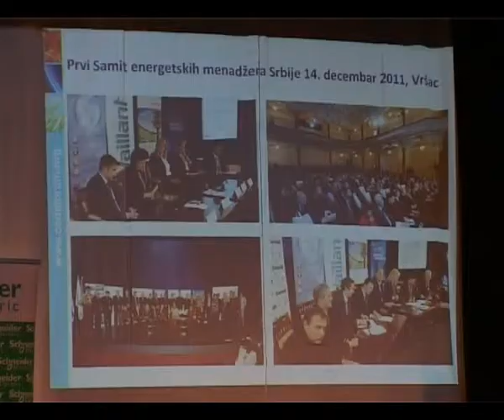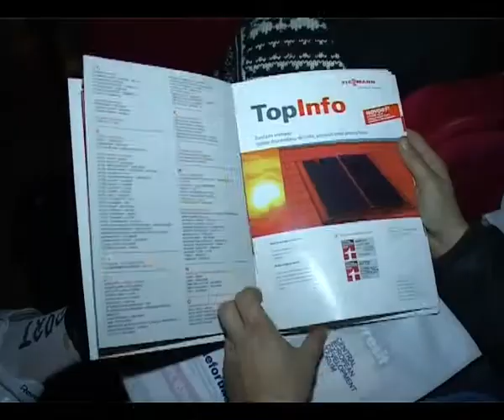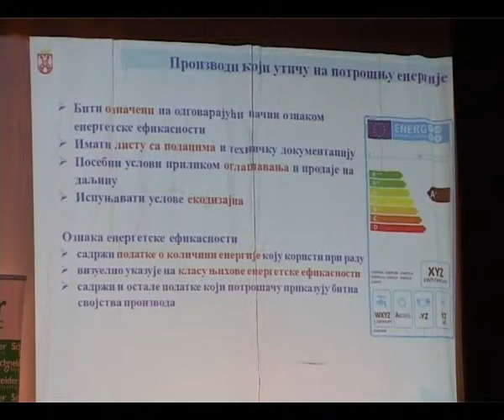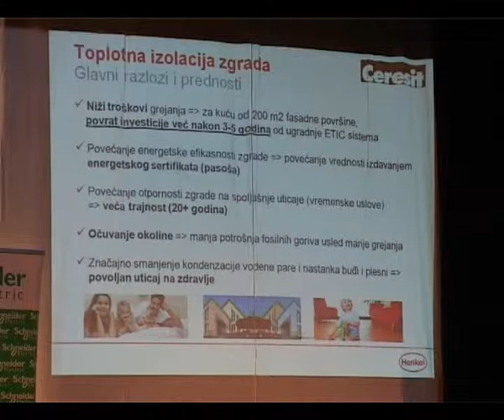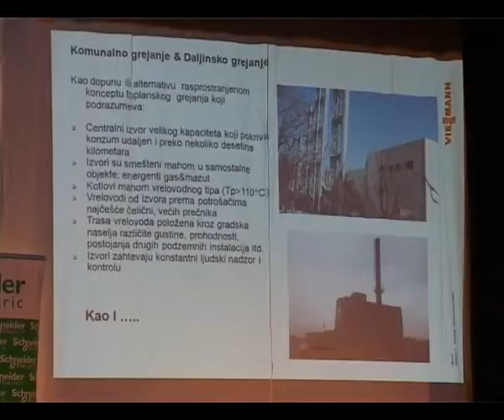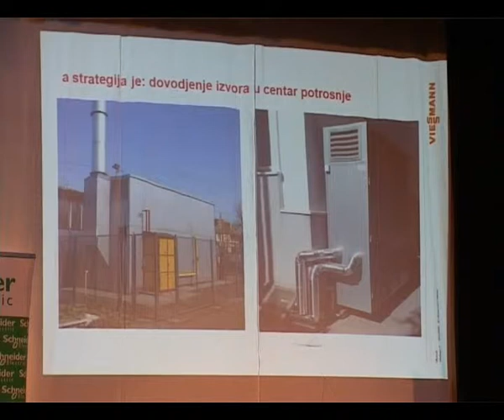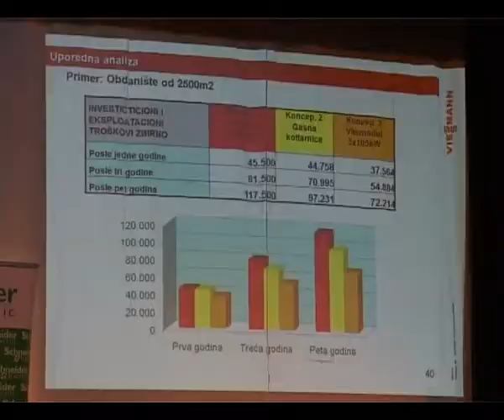Treci samit CEDEF-a odrzan u Ubu. decembar 2013.